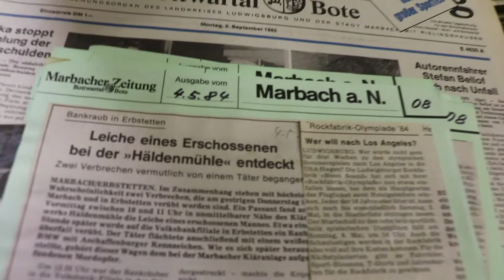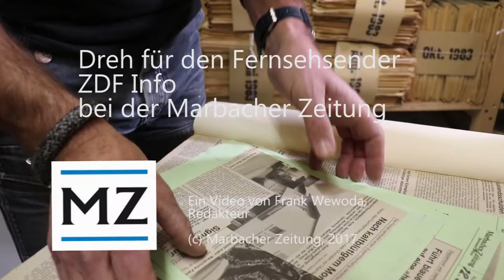Dreh für Fernsehfilm über Hammermörder bei der Marbacher Zeitung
Für einen Film über den Kriminalfall des "Hammermörders" Norbert Poehlke ist ein Fernsehteam um Regisseur Bernd Reufels zusammen mit der damaligen Reporterin Elke R. Evert in die Archive der Marbacher Zeitung hinabgestiegen. wird Teil einer Serie von ZDF Info, die spektakuläre Fälle der deutschen Kriminalgeschichte Jahrzehnte neu betrachtet.